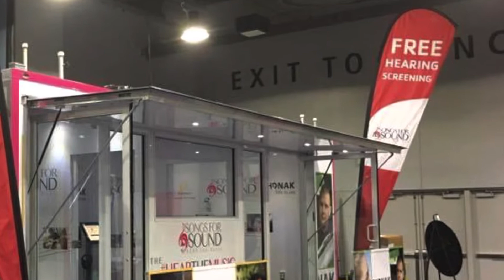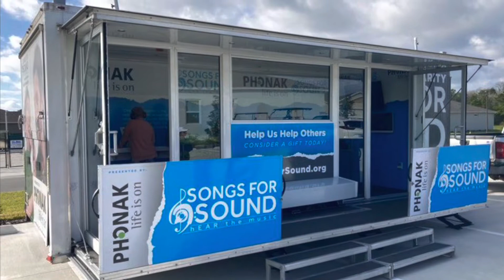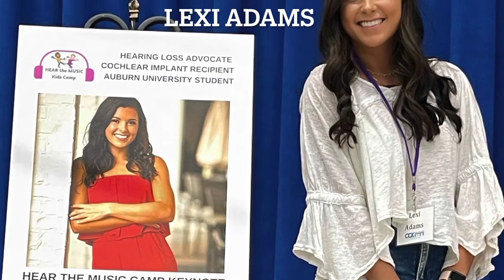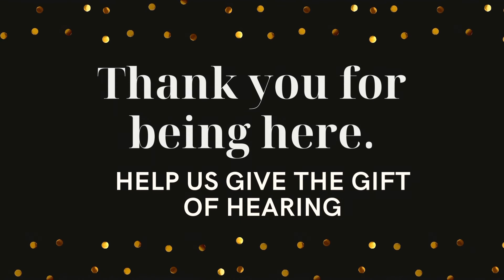2022 Hear the Music Gala Opening Video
We are currently obtaining the copyrights to the following songs:

“Beat of the Music”
Brett Eldredge

“I Like the Sound of That”
Rascal Flatts